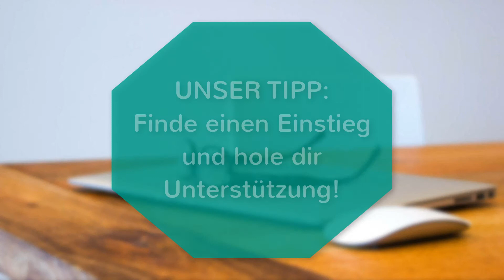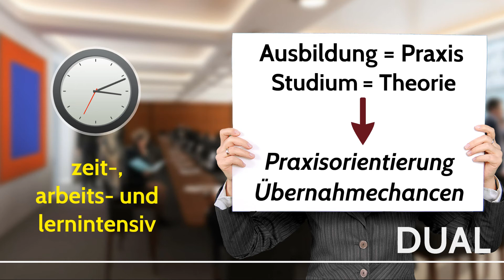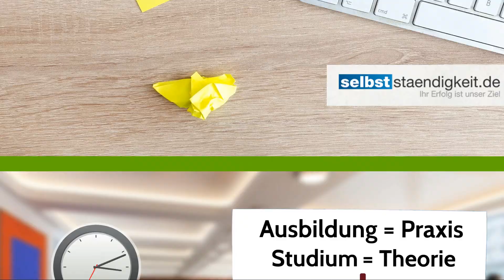Abi - und dann? Ausbildung, Studium und oder Selbstständigkeit - Tipps!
Abi - und dann? Ausbildung, Studium und oder Selbstständigkeit - Tipps! Nach dem Abi kannst du eine kleine Pause einlegen, zum Beispiel durch ein FSJ, Work and Travel oder als Au-Pair. Danach geht es dann richtig los: Durch ein Studium erhältst du einen Abschluss, entweder Bachelor oder später Master. Durch Berufsmessen oder die Studienberatung kannst du dich über Studiengänge, Studienorte oder die Uni selbst informieren. Parallel oder danach kannst du deine Selbständigkeit aufbauen. Entsprechende Hilfe findest du sehr leicht. Die Ausbildung besteht aus Theorie und Praxis und nach zweieinhalb oder drei Jahren hältst du ebenfalls einen qualifizierten Abschluss in der Hand. Die Kombination aus Studium und Ausbildung ist das duale Studium. Ist zwar zeit- und lernintensiv, aber auch praxisorientiert und mit hohen Übernahmechancen versehen.

➡ PRODUKTION DIESES VIDEOS:
Script: Sandra
Visuelle Konzeption: Sandra
Ton & Schnitt: Oliver

➡ DANKE:
Vielen Dank an die Unterstützung durch selbststaendigkeit.de bei der Produktion dieses Videos. Hat viel Spaß gemacht! :)